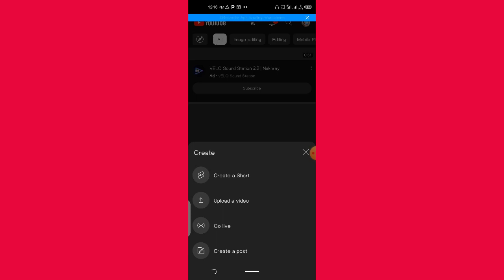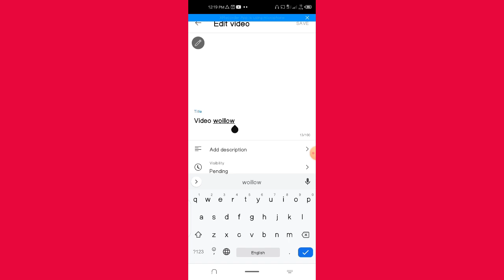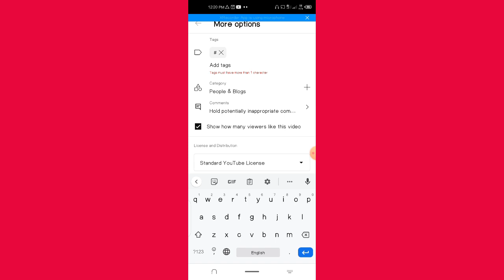Youtube Shorts Viral Karne Ka Tarika ہو تو وائرل شورت ویڈیو آن یوٹیوب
Youtube Shorts Viral Karne Ka

video
karne ka
dekhen is video mein
video
video ke views